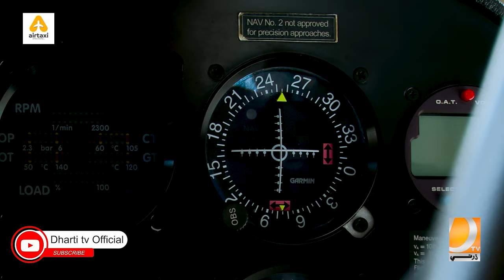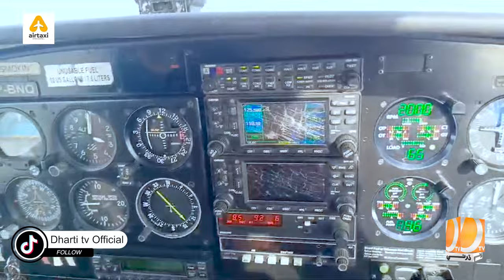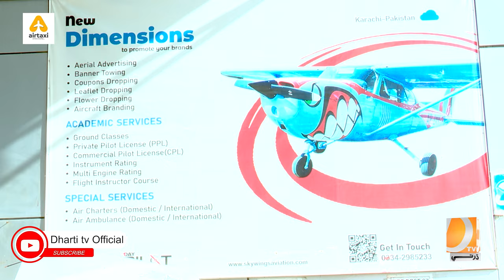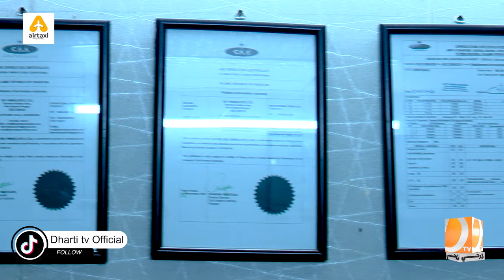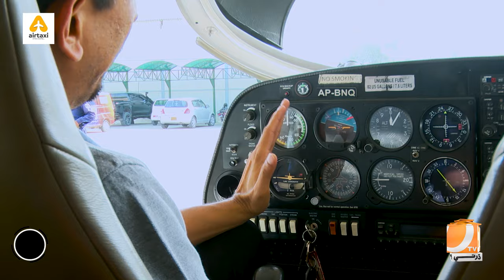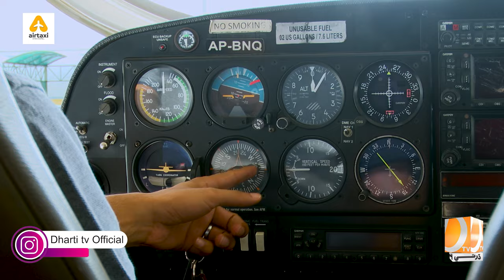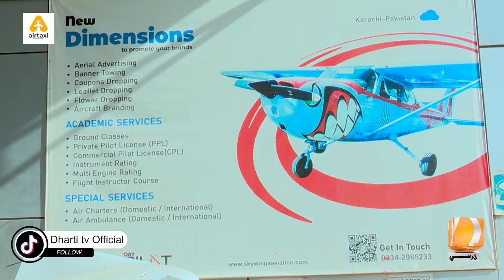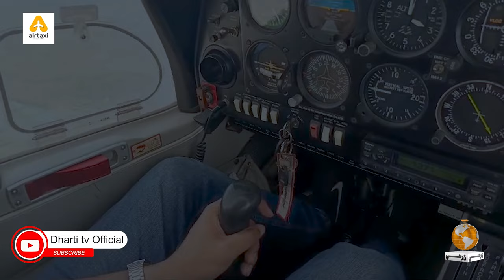Business Talk Ep 07 (AirTaxi) Complete Interview | Host Abdul Haq | Dharti Tv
Program Name: Business Talk
Host Name: Abdul Haq
Director: Gulzar Bhangwar
Production: Dharti Tv